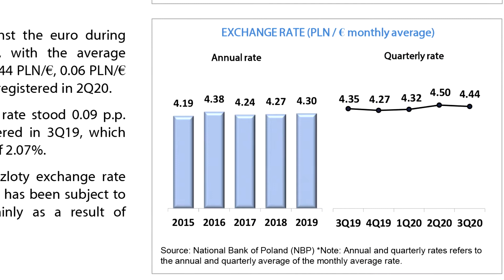Macroeconomic outlook report: Poland 3Q20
During the third quarter of the year, the Polish economy recorded a year-on-year variation rate of -1.50%, after significantly increasing compared to the previous quarter. Regarding the labor market, the unemployment rate stood at 3.30% in the third quarter of the year, after increasing with respect to the previous quarter. On the other hand, the year-on-year employment growth rate remained constant at a rate of -0.70%. The zloty appreciated against the euro during the third quarter of 2020, recording an average exchange rate of 4.44 PLN/€. Inflation decelerated from the previous quarter, down to a year-on-year growth rate of 3.07%.